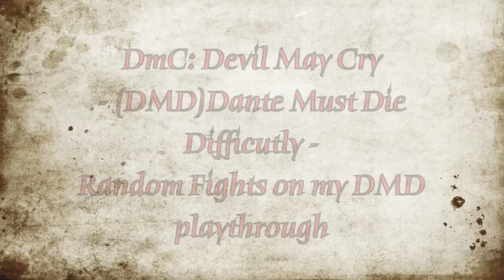DmC: Devil May Cry - (DMD) Dante Must Die - Campaign Gameplay/Strategies/Combos/Glitches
Here is a compiled set of videos from my progress during DMD (Dante Must Die) Difficulty completion.I have decided to make video with random fights during my playthrough rather then a guide because there are guides already existing for this mode that do much better then what i would have done.
Enjoy the video there's lots of stuff here. Stupid mistakes and random shit happen.